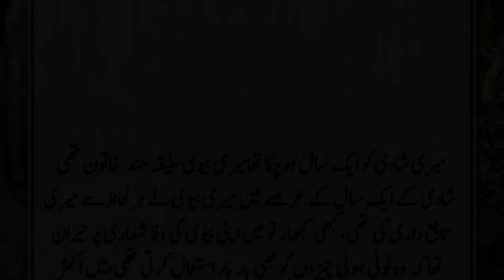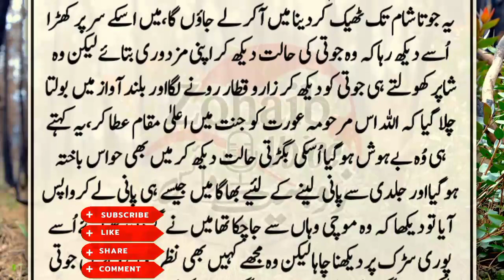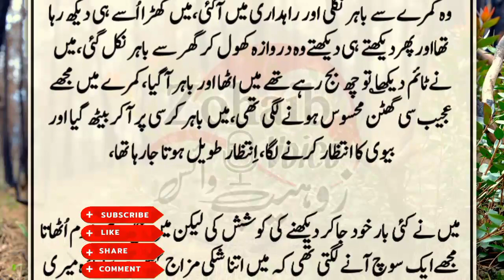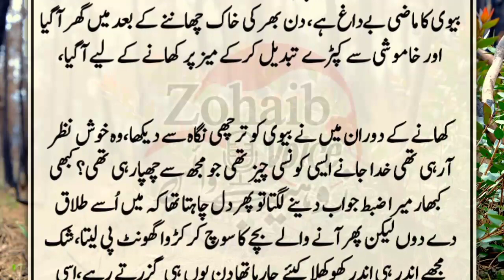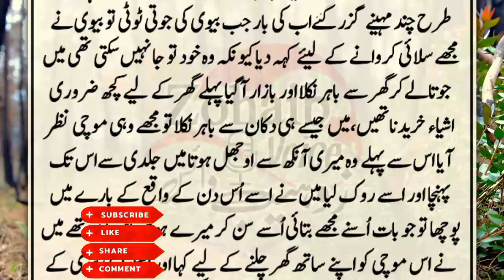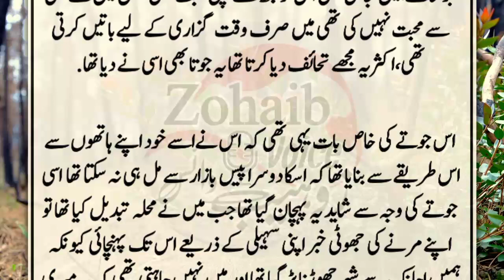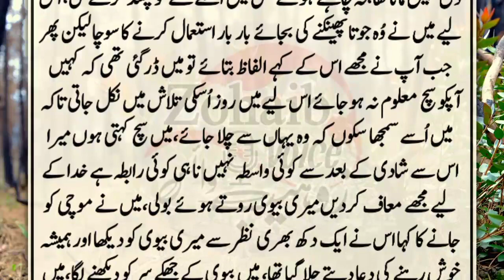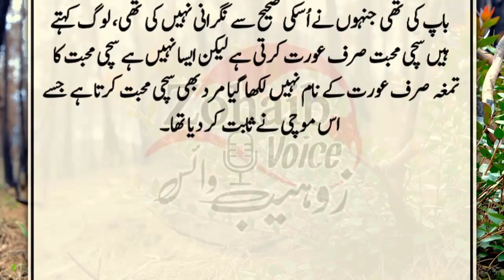Meri Biwi Tota Hua Jota Pehna k Rakhti || Dilchasp Sabaq Amoz Kahani